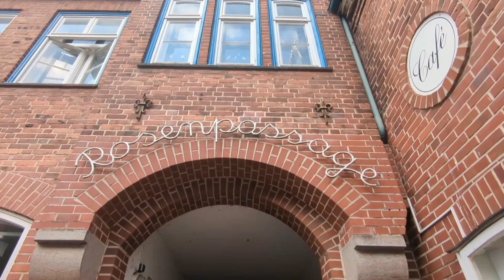Camperleben : In einer kleinen Stadt von Schleswig-Holstein 👉🏽 sieht selbst